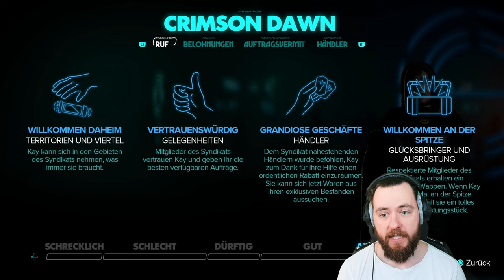FAZIT zu STAR WARS OUTLAWS würde ich es EMPFEHLEN?